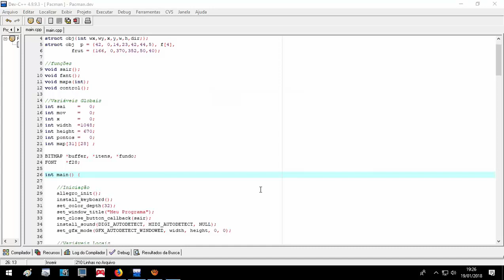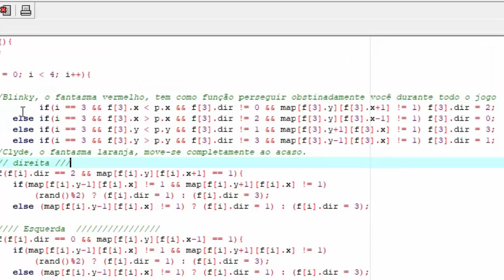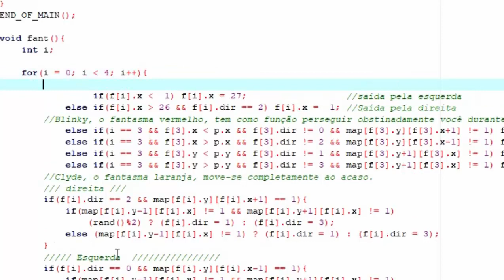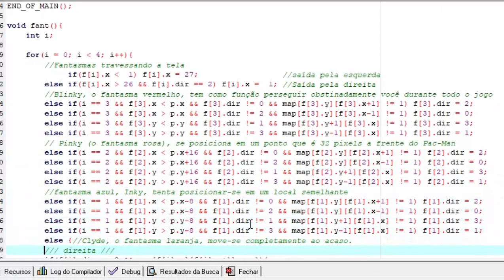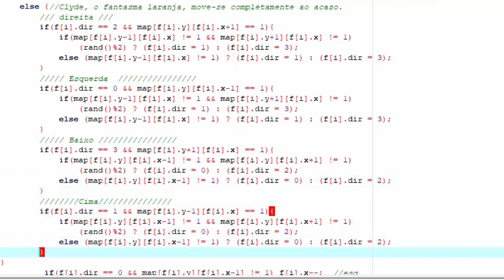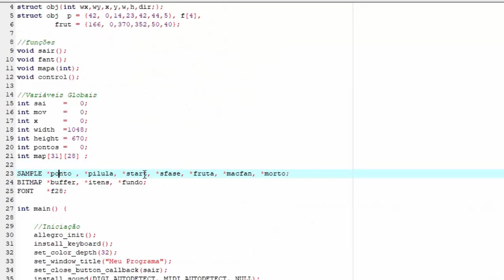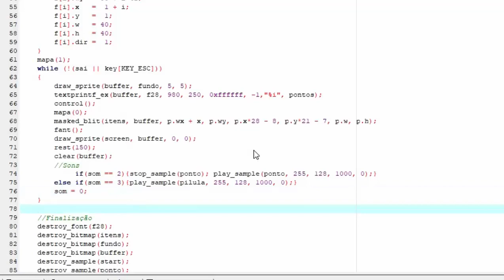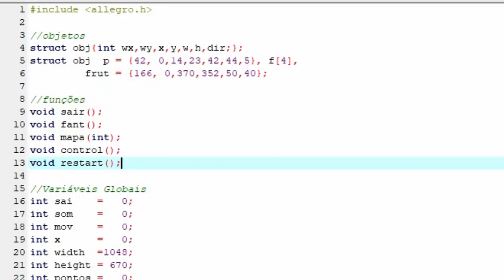Programando os Fantasminhas - (Pacman allegro 4ªPart)